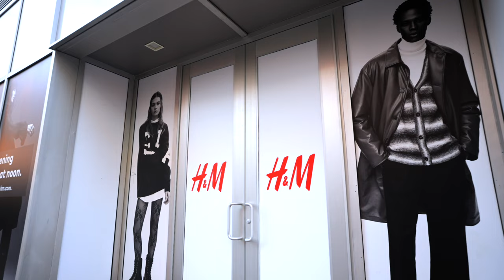Fashion In Color EP 1: Kesha McLeod's Styling Serena Williams to Sports Legends and more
In this episode, Brandice Daniel interviews Kesha McLeod, a renowned stylist in the sports and fashion industry. Kesha shares her journey from humble beginnings to becoming a successful stylist and entrepreneur.

Key Takeaways:

- Kesha got her start in the fashion industry working as an assistant to Groovy Lew, who styled celebrities like Biggie Smalls and P. Diddy.

- She emphasizes the importance of asking questions and being vulnerable in the early stages of your career.

- Kesha discusses her decision to start her own business in 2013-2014, despite initial fears and uncertainty about her worth and value.

- She talks about her strategy of dressing athletes for their "tunnel walk" and how it has led to brand deals and ambassadorships for her clients.

- Kesha reflects on her recent role as the Creative Director of Sherwood, a hockey brand, and how she plans to bring her unique perspective to the industry.

- She shares her plans for the future, including launching an E-course/masterclass based on her book, "The Essential Guide to Styling and Understanding Your Business."

- Kesha also expresses her desire to mentor and uplift the next generation of stylists and designers.

Follow HFR!